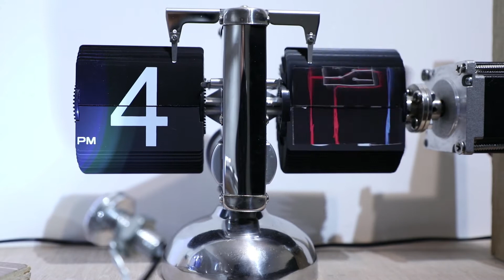hardworking circuit #1.4 - flip clock close up